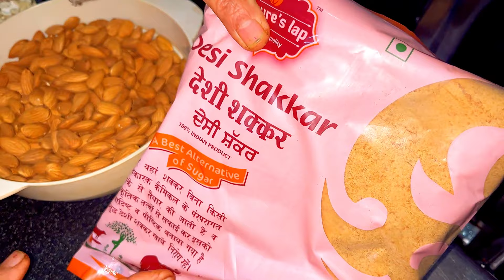Camping के लिये पिन्नियां तयार | Gonna hit the Road Soon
Ghar pe mummy ne krwaie Camping k tayari ❤️

We live in local village areas and interact with local people.

We promote local food and culture along with our budget camping.

If you want to build your own campervan, we will guide you